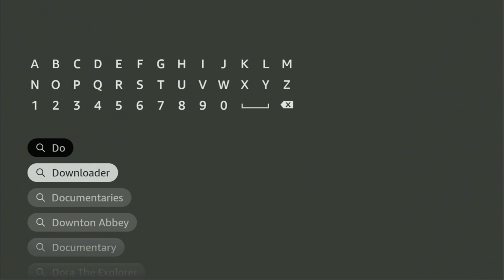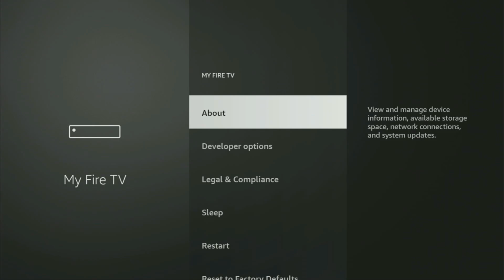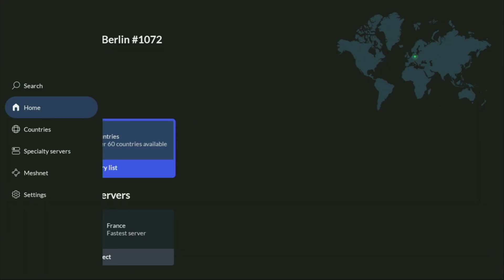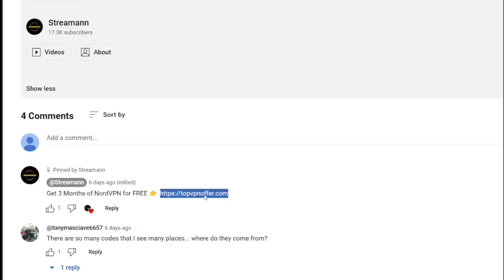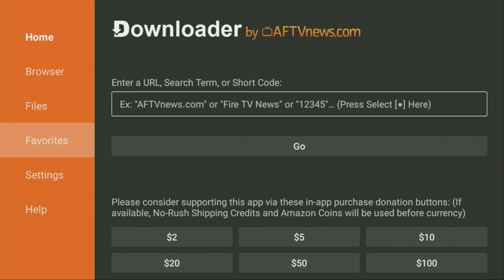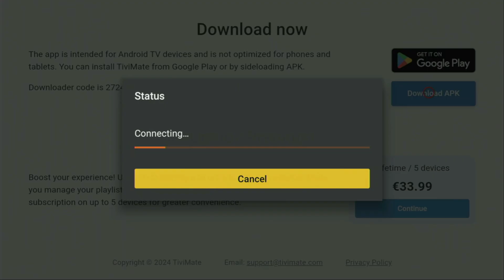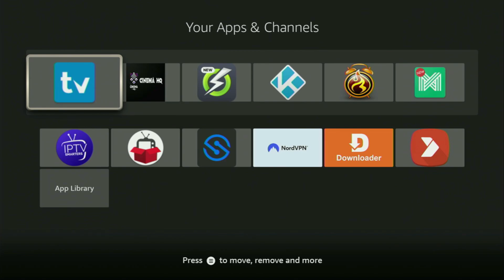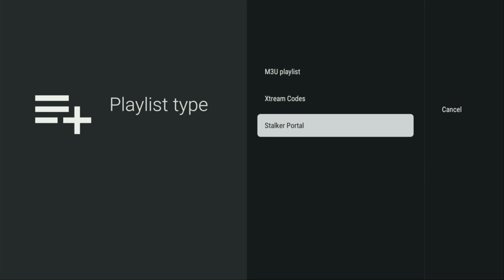Get the BEST IPTV Player (in 2025)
Wondering how to download and install the best IPTV player in 2025? In this video you'll learn how to get and set up a top IPTV player.